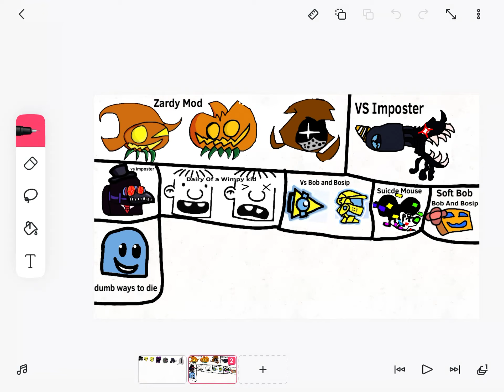More Random Icons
Bob And Bosip Mod (It’s Already There)

Dumb Ways To Die Mod (Not A Mod Yet)